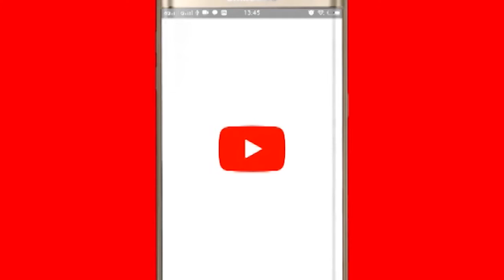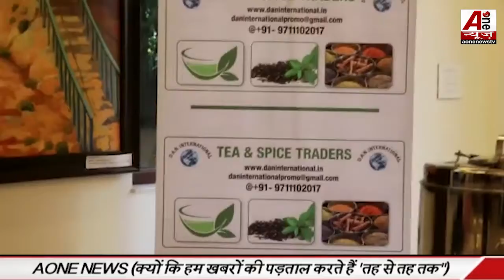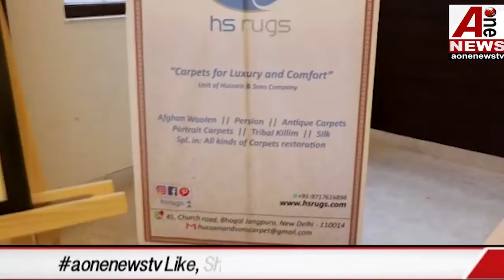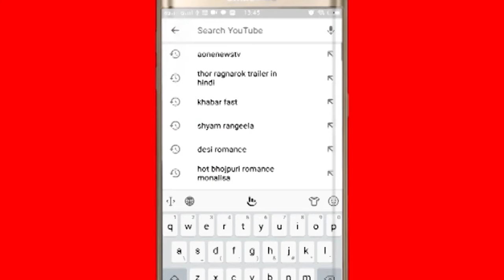Fundraiser event was organised on World Kindness Day by Arbab Hamdullah and CD Foundation